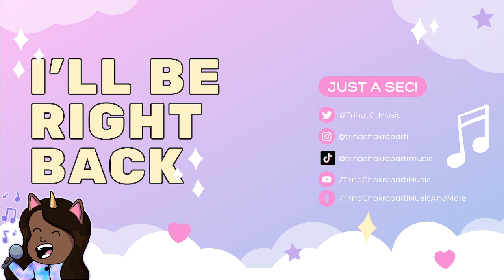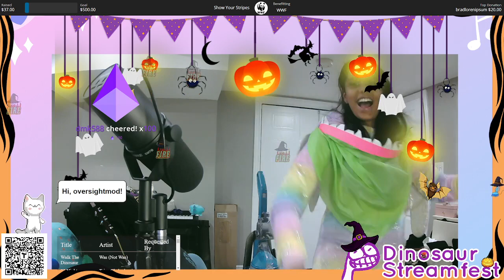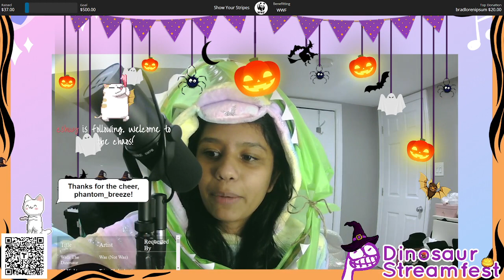DINO STREAMFEST: Halloween Edition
Music Stream was Broadcasted live on Twitch -- Watch future streams live